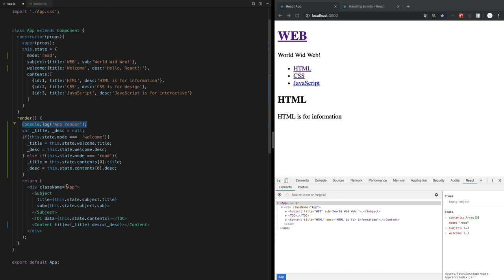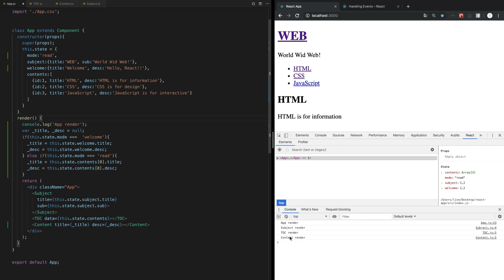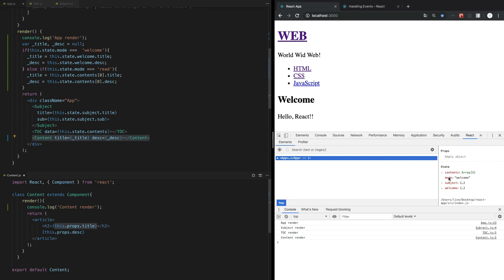React - 16.1. 이벤트 state props 그리고 render 함수